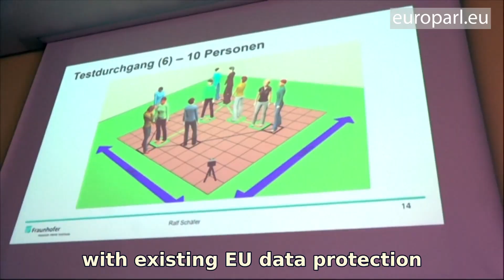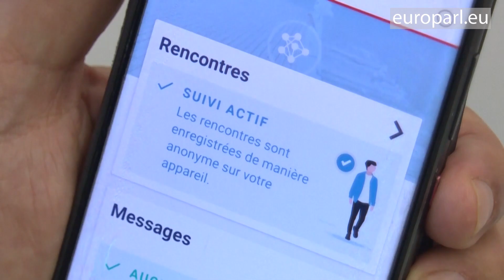Data protection: tracking coronavirus, not you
To track the evolution and spread of Covid-19 national governments are exploring the potential of coronavirus tracking apps. Members of Parliament's civil liberties committee support EU efforts to ensure the introduction of such apps does not breach fundamental European rights such as data protection and privacy.